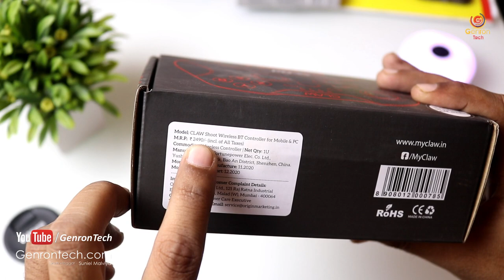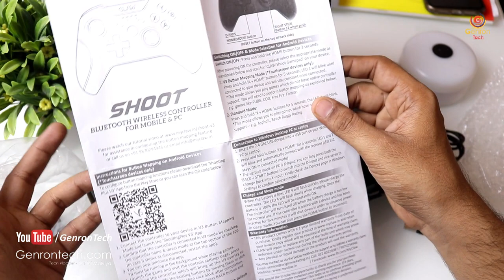Best Gaming Controller 2021 - TV, Android & PC Claw Shoot Wireless Gamepad in India Only Rs.1900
🎮 [Dual Wireless Technology Supports Android & Windows] The CLAW Shoot Controller easily pairs via Bluetooth with Android Mobiles, Tablets, Smart TVs and TV box, whereas the PC mode uses the included 2.4Ghz Wireless USB dongle.

🎮 [Button Mapping for Android Touchscreen Devices] Now you can play your favourite games even if they are not natively supported. Install the ‘ShootingPlus V3’ App from the Play Store and use pre-configured buttons or configure your own buttons for games like PUBG, Call of Duty, Free Fire, Fornite and many more.

🎮 [Built to Game] Included in the box is a detachable smartphone bracket capable of holding mobiles between 4 to 7 inches. Get up to 8 hours of gaming with the in built-in 400mAh rechargeable battery and a wireless range of up to 10 meters (33 feet).

🎮 [Well-built Layout & Buttons] The streamlined layout features rubberized textured grips along with 2 Analog sticks, 8 Way Directional D-Pad, 4 Action Buttons, 2 Triggers, 2 Shoulder Buttons and Dual Vibration Motors for PC games only.

🎮 [Broad PC game support] Thanks to the dual input support (X-Input & D-Input), you can play old and new games by simply changing modes. Supports top games such as FIFA, GTA, PUBG PC, Call of Duty PC, NFS and many more. ⚠ Please note that devices with Mediatek processors are not supported in 'Button Mapping Mode' & will only work in 'Standard mode' hence please check your device processor before purchasing.

Thanks For your Lovable Support